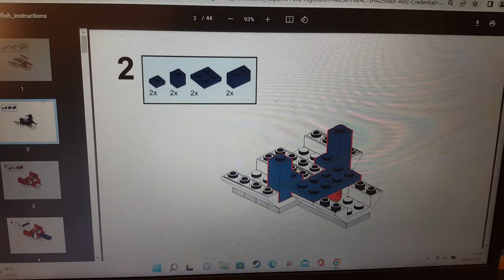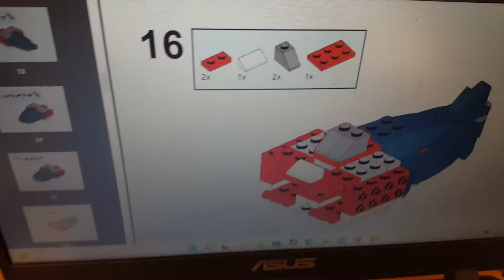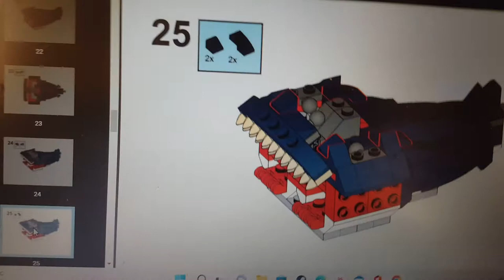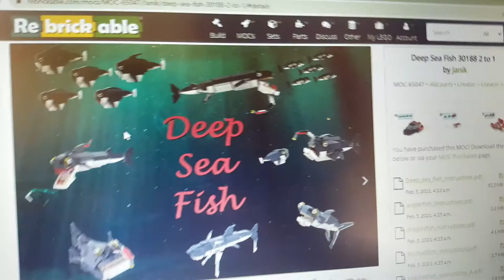anglerfish MOC LEGO 31088 2 to 1 Alternate Digital Build